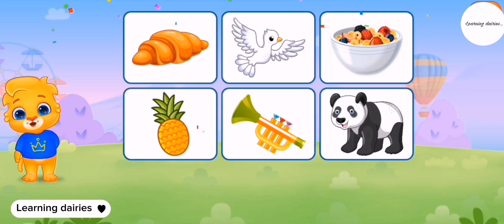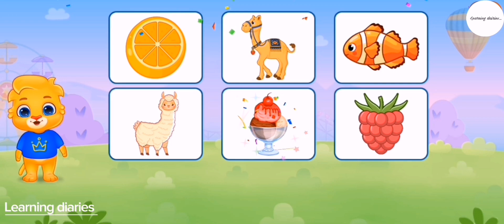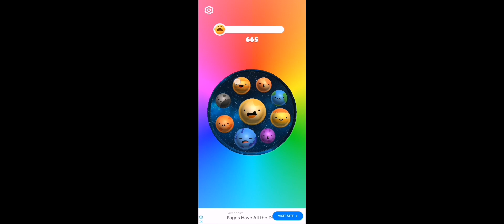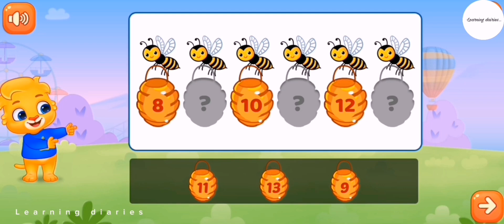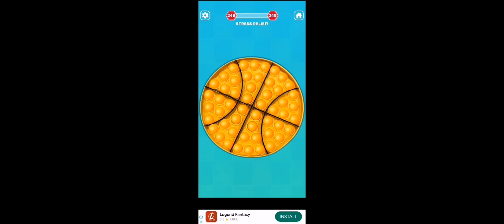learning videos for kids/1234/abcd/poems/mr rachers/for kids/completions